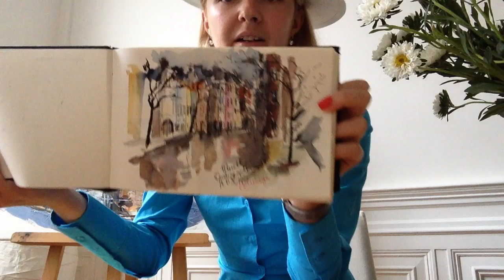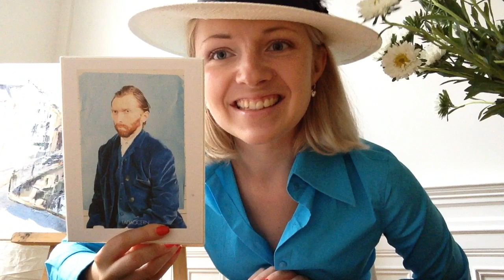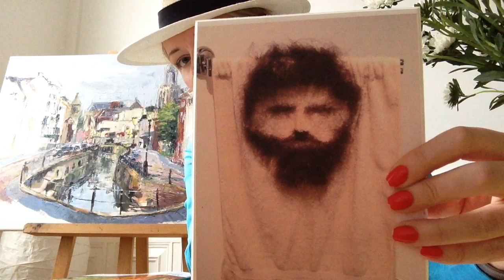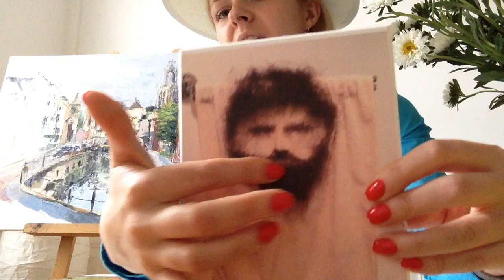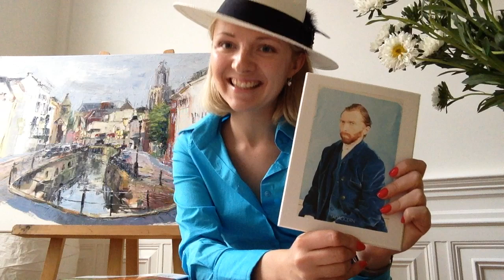Greet the artist: my art journey, Dutch art, painters and positive people of the Netherlands.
Greet the artist: talking about my art journey, Dutch art, painters and positive people of the Netherlands.